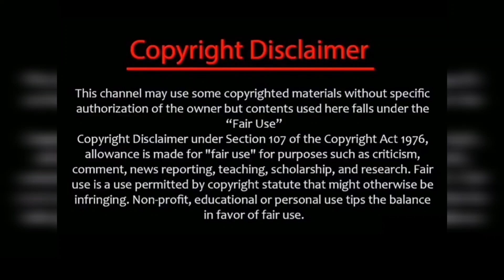எதிர்நீச்சல் Setல மனைவியுடன் பிறந்தநாளை கொண்டாடிய ஆதிகுணசேகரன்🔥🎂AGS🔥/ags